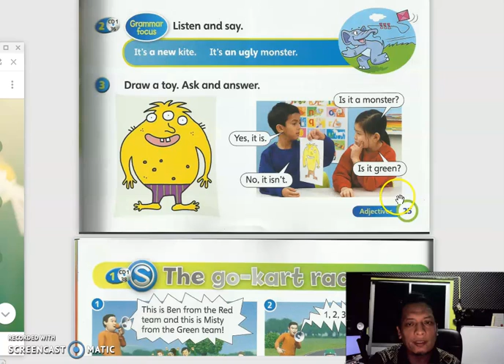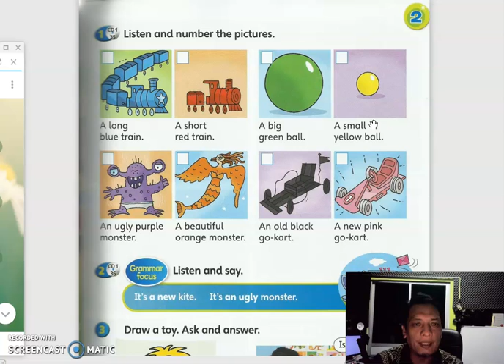English year 1 | Colours | Pg 25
pkp 3.0
English year 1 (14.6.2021) Monday